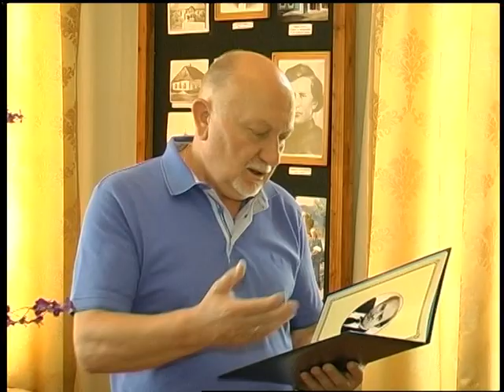20.06.18 Новини 13.30